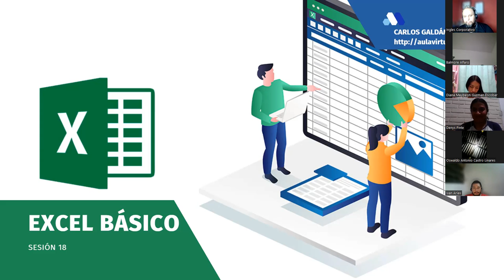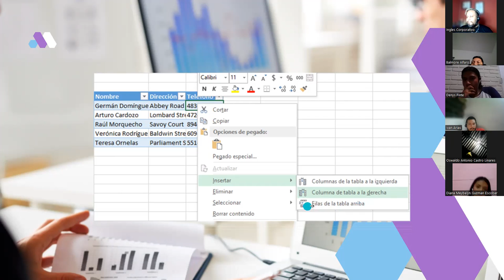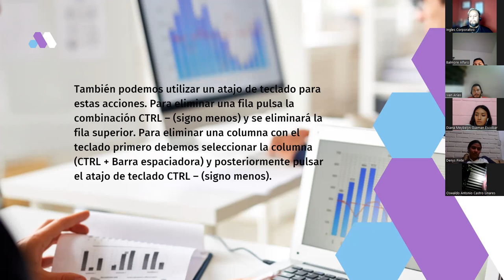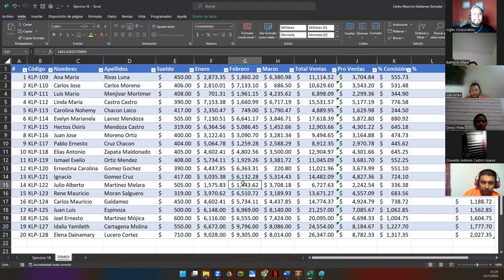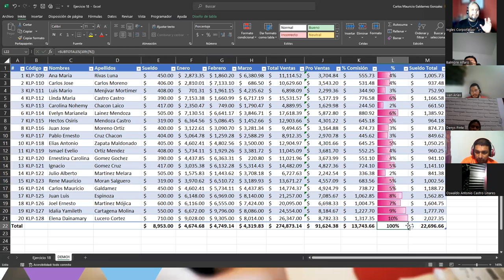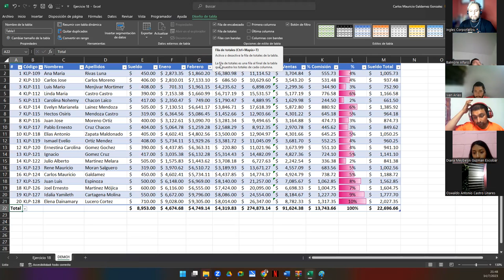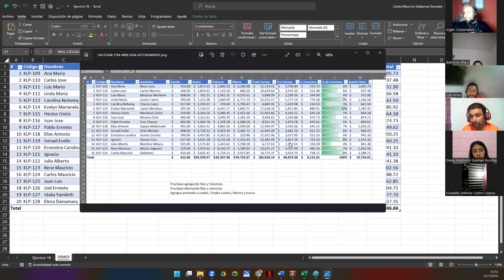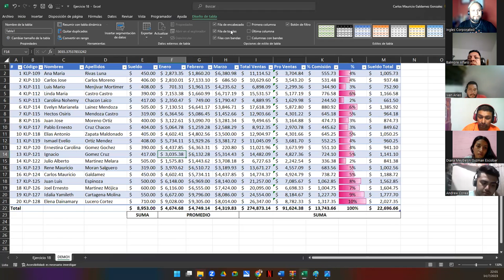Sesión 18-14-07-23-29811-8017-0030/2023-Galdámez-Modificación de Tablas